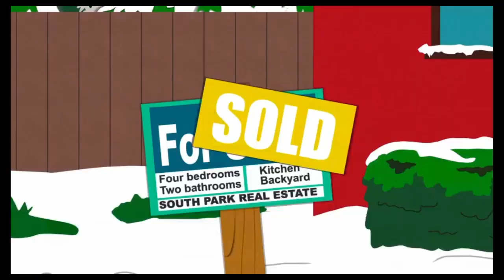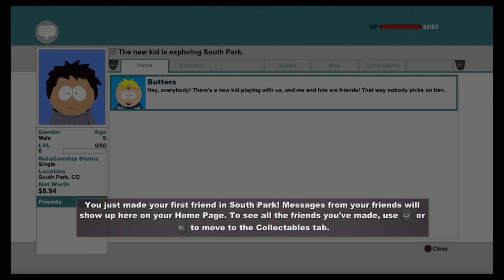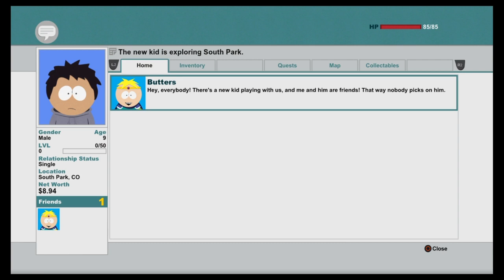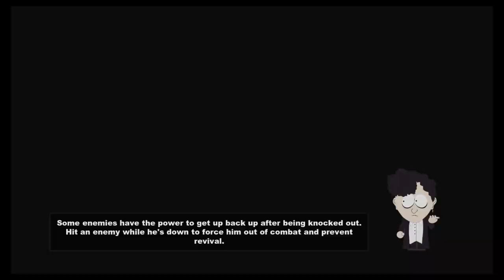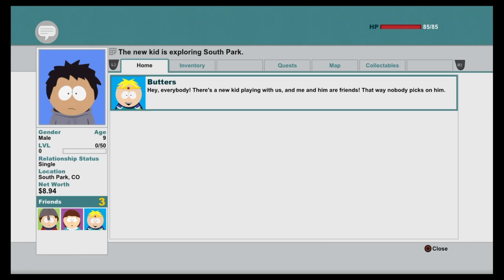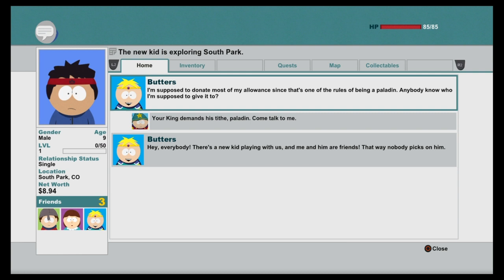Yooo is lets play still a thing?(Test video )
Just a test to see if i'm a dead channel